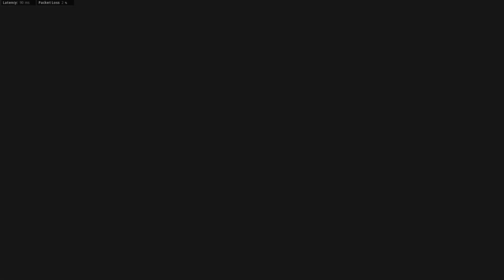Call Of Duty Vanguard: Quick V2 w/BAR!!